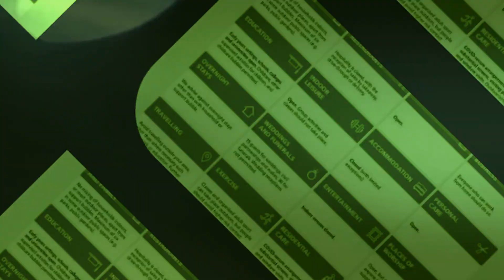Sunflower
This morning the government have now announced that Greater Manchester will remain in Tier 3. Whilst this does not affect the nurseries remaining open. It does mean we need to remain to be vigilant to stay safe.